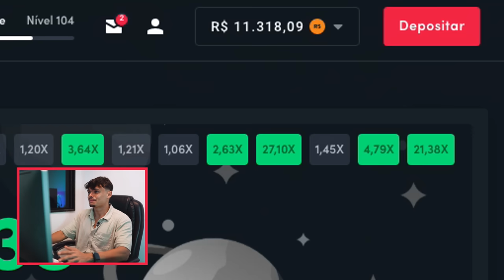PEDINDO DESCONHECIDAS EM CASAMENTO